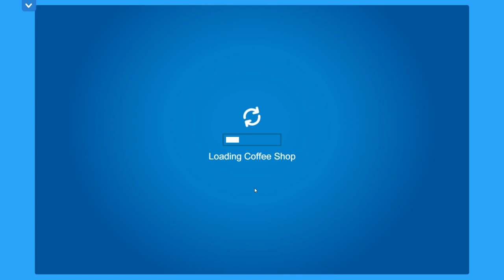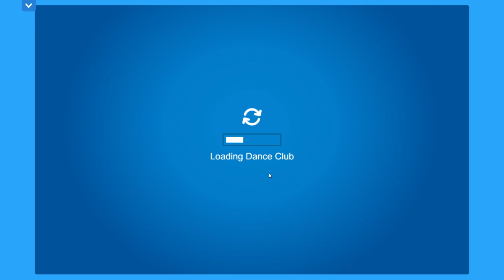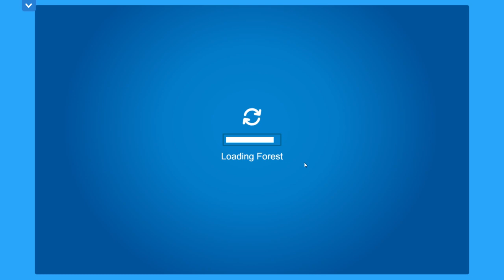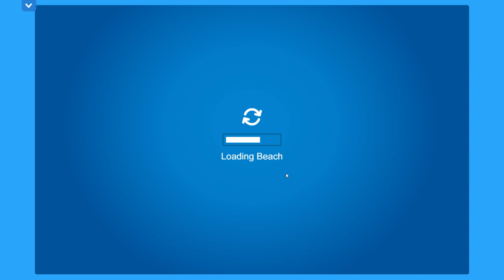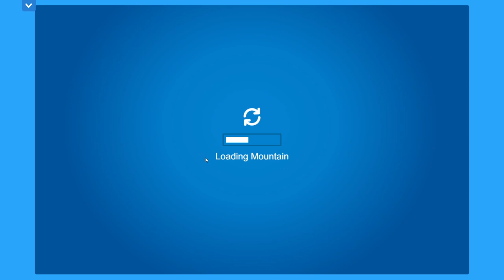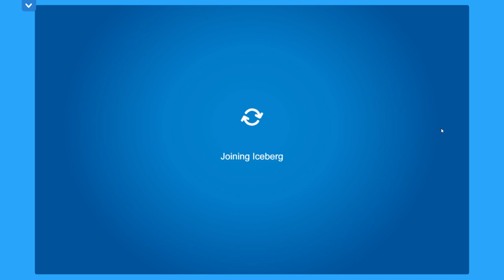PIRATE EVENT 3/16/24! - Club Penguin Journey